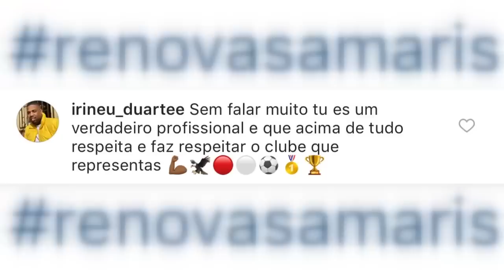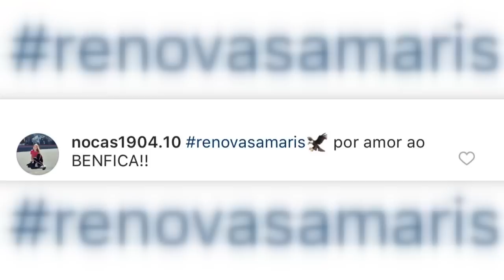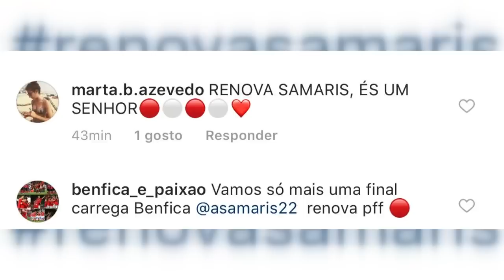SAMARIS RENOVA: Entrevista